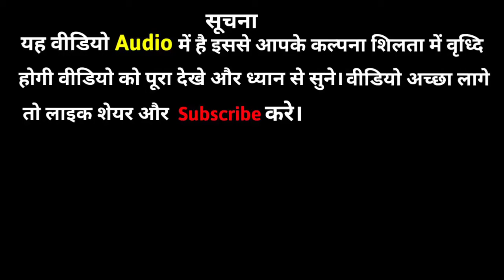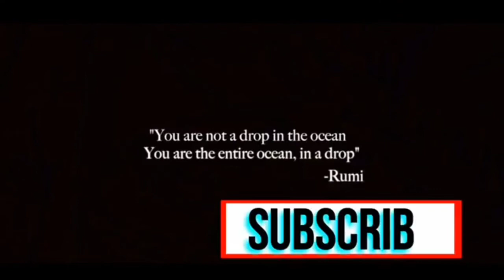वियोग साहकी की वेदना 😭 शरणागत जयशंकर प्रसाद sadstory jaisankarparsadkikahaniya Kumar DevEducation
About.
This sad story writer 💔 jaisanker parsad maha Kavya ...